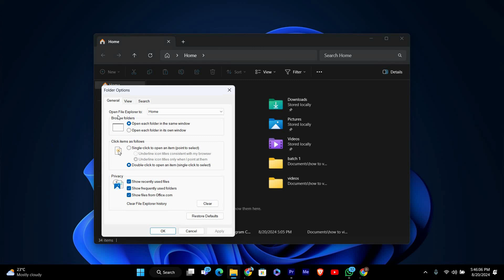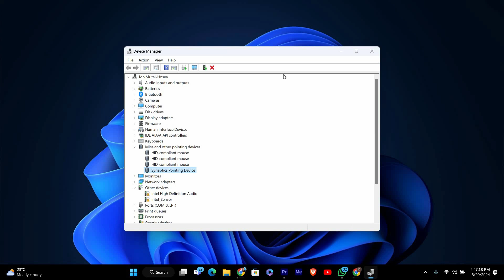How To Fix Cursor keeps spinning Windows 11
Cursor keeps spinning on your Windows 11 PC? This video shows you step by step how to fix the issue and stop the constant loading circle.

This problem usually happens due to background processes, driver conflicts, or corrupted system files — common for Windows 11 laptop and desktop users.

✦ fix cursor keeps spinning Windows 11 PC
✦ how to stop blue loading circle next to cursor Windows 11
✦ mouse pointer constantly loading Windows 11 laptop
✦ solve spinning cursor issue after update Windows 11
✦ repair Windows 11 cursor stuck with loading icon

Applies to: Windows 11 laptops and desktops.